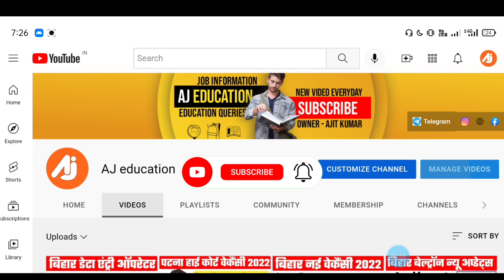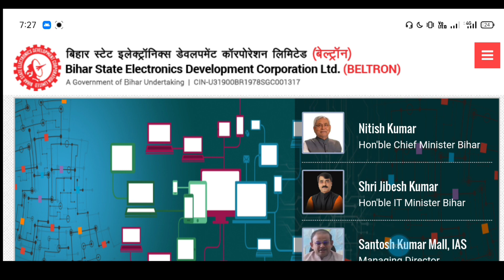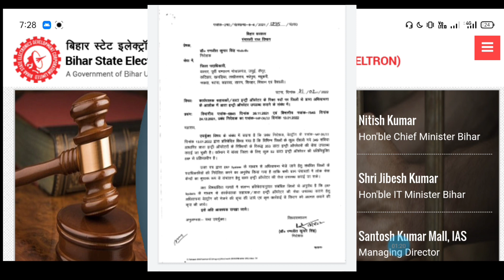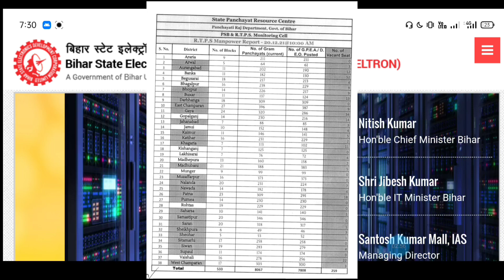Beltron joining update | DEO के रिक्त पद होने के बाद भी नही हो रही जॉइनिंग। | AJ education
Beltron joining update | विभाग में रिक्त पद होने के बाद भी बेल्ट्रॉन DEO की joining नहीं हुई | AJ education